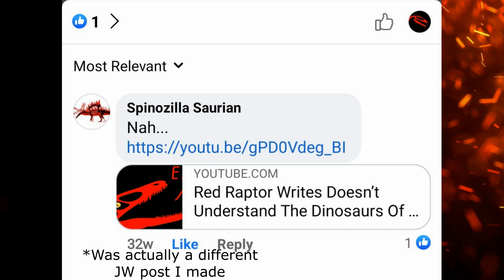The Red Raptor Writes 1,000 Subscriber Q+A Special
We did it, boys! Red Raptor Writes finally crossed the 1k mark! Thanks to everyone who supports the channel. As promised, here's a Q+A where I answer all the questions you gave me. I had a great time making this so I hope you enjoy!